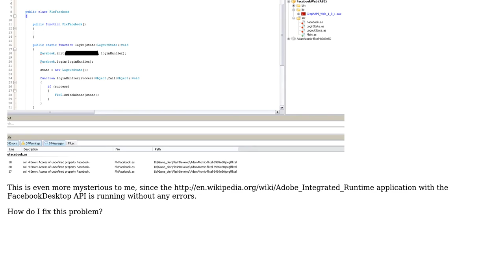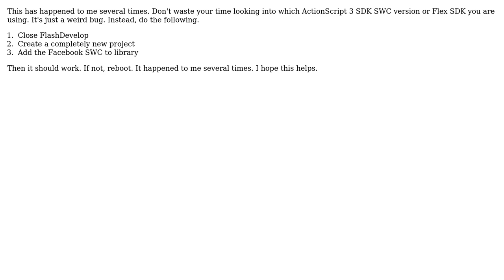Facebook ActionScript 3 API not working in FlashDevelop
With thanks & praise to God, and with thanks to the many people who have made this project possible! | Content (except music & images) licensed under CC BY-SA | Music | Images & others | With thanks to user TicketToRide user Amir Rahbaran and the Stack Exchange Network Trademarks are property of their respective owners. You are responsible for your own actions.